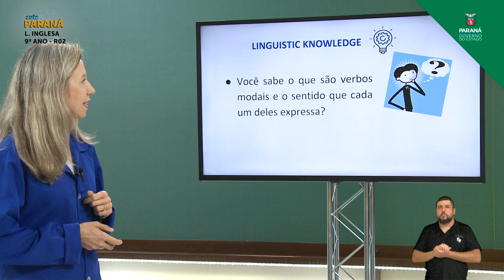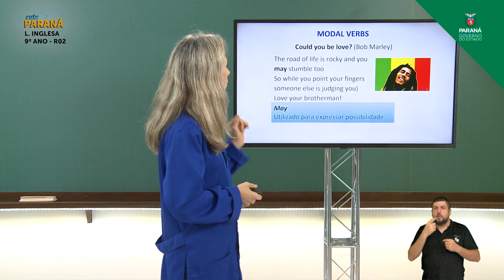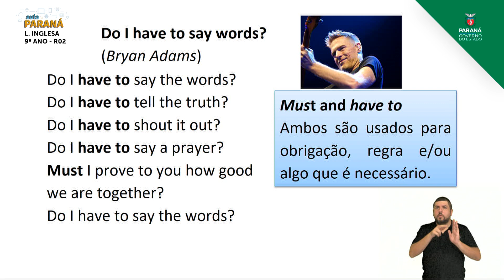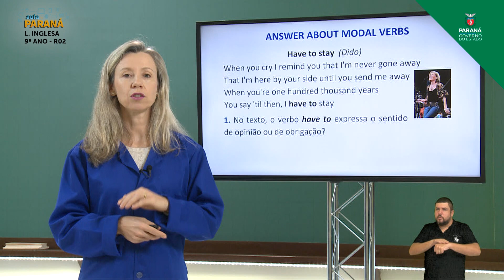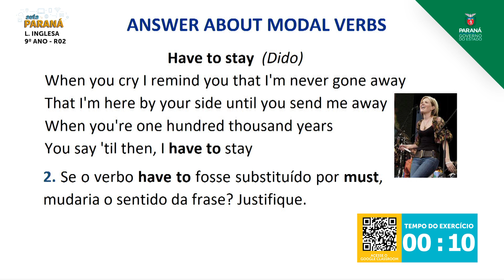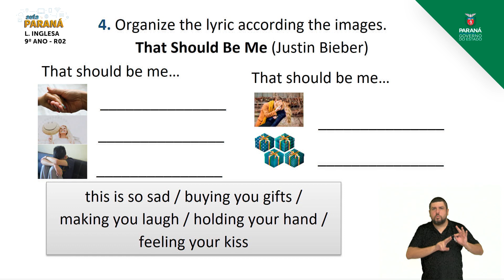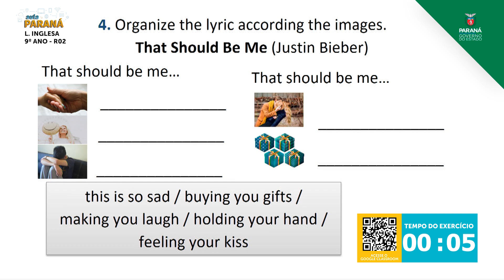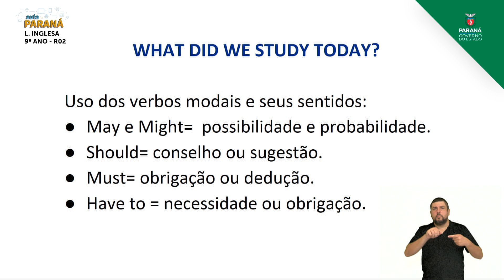2021 | 9º Ano | Língua Inglesa | Aula R2 | Retomada - Emprego dos Verbos Modais